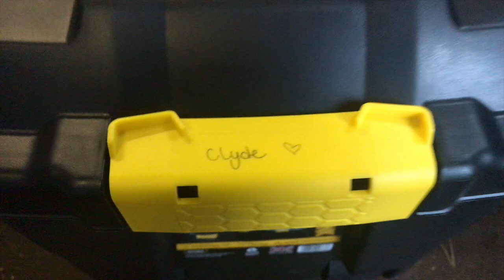Riding Lesson|Jumping + Prep|The Fell Pony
We’re definitely a bit rusty but we’re getting back into it!

I Hope you enjoy my videos! I make videos with my pony Clyde such as vlogs, riding, beginner videos and other fun things!

Clyde is a 13.3hh Fell pony and our main disciplines are Working Hunter and Showing.

Instagram~ @thefellpony
Facebook~ Katie Equestrian
Digital Horse~ The Fell Pony